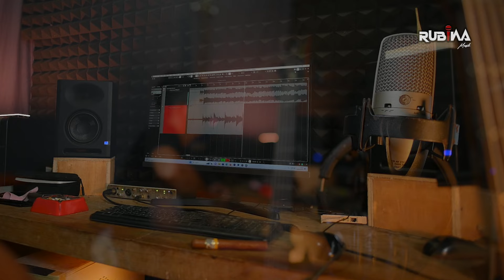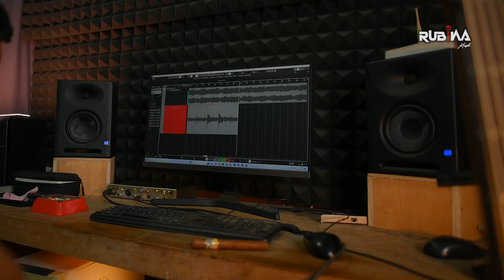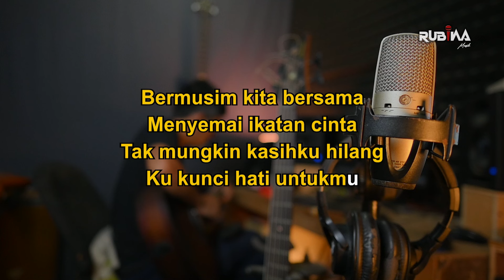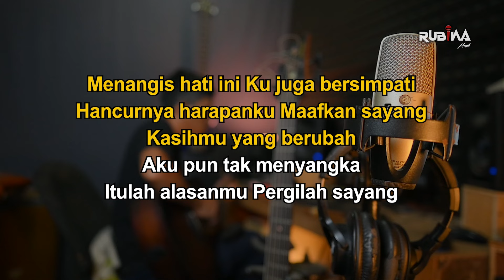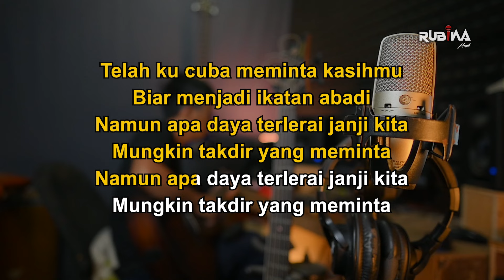ACHIK SPIN & SITI NORDIANA - MEMORI BERKASIH Cover Akustik By Rubina Musik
MEMORI BERKASIH  - ACHIK SPIN FT SITI NORDIANA Akustik Cover By Rubina Musik

Title : Memori Berkasih
Vokal : Risky Frestazya
Songwriter :

Dipopulerkan Oleh : Achik Spin Ft Siti Nordiana

Lirik :

Telah ku cuba meminta kasihmu
Biar menjadi ikatan abadi
Namun apa daya terlerai janji kita
Mungkin takdir yang meminta

Bermusim kita bersama
Menyemai ikatan cinta
Tak mungkin kasihku hilang
Ku kunci hati untukmu

Himpunkan kenangan indah
Simpanlah senda gurauan
Andainya kau kerinduan
Itulah jadi penawar

Sungguh ku terharu dan pilu
Kasihku semai kau abaikan
Putusnya ikatan cinta
Mungkin tiada jodoh kita

Menangis hati ini
Ku juga bersimpati
Hancurnya harapanku
Maafkan sayang
Kasihmu yang berubah
Aku pun tak menyangka
Itulah alasanmu
Pergilah sayang

Biarlah rindu di kejauhan
Menemani hati yang gelisah
Semoga bertemu jua kebahagiaan

Bermusim kita bersama
Menyemai ikatan cinta

Himpunkan kenangan indah
Simpanlah senda gurauan
Andainya kau kerinduan
Itulah jadi penawar

Menangis hati ini
Ku juga bersimpati
Hancurnya harapanku
Maafkan sayang
Kasihmu yang berubah
Itulah alasanmu
Pergilah sayang